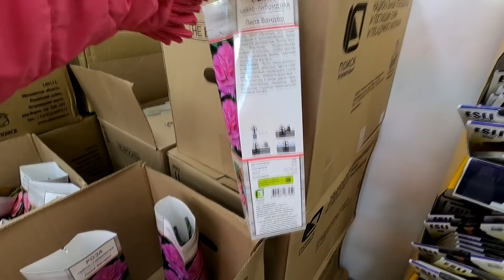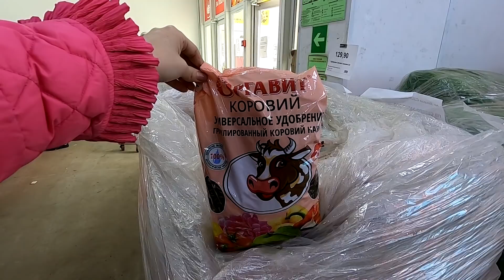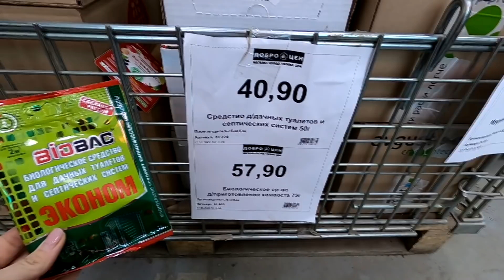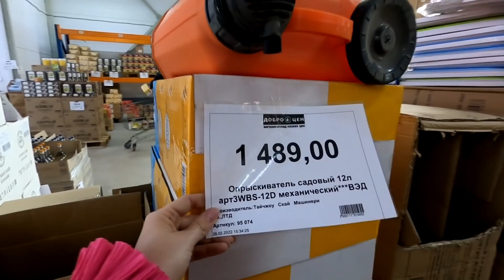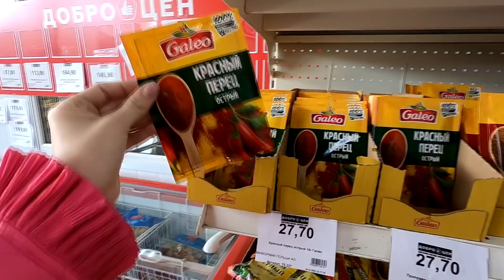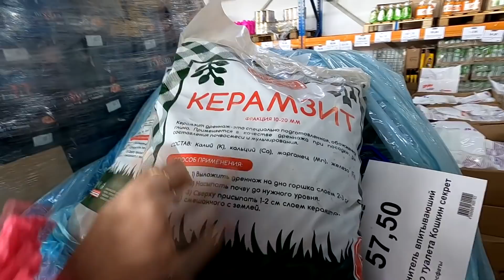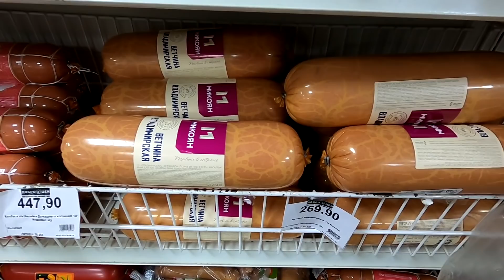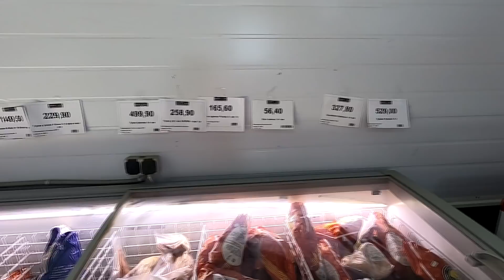💞ДОБРОЦЕН готов к ДАЧНОМУ СЕЗОНУ💞саженцы, продукты, посуда и другие НОВИНКИ апрель 2022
Вместе с Вами гуляем по  магазину ДОБРОЦЕН в Ленобласти. Сюда завезли много товаров к новому дачному сезону - саженцы роз, луковичные, продукты, покупки  Доброцен и многое другое.

Адрес магазина Ленинградская область, Репполово